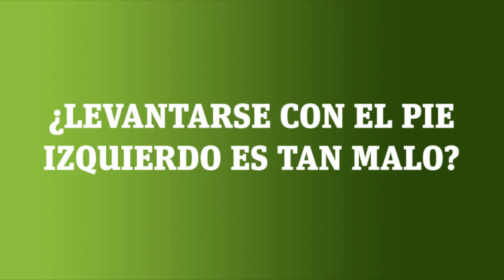¿Cómo es el mundo para los zurdos?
Publinews rinde homenaje a todos los zurdos en su día. ¡Felicidades!